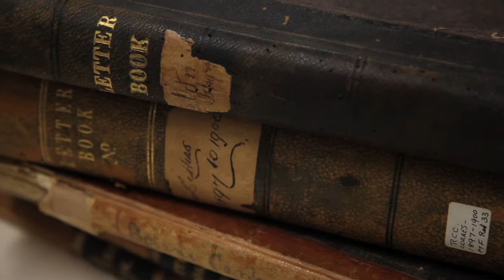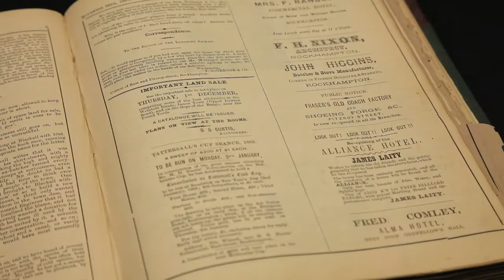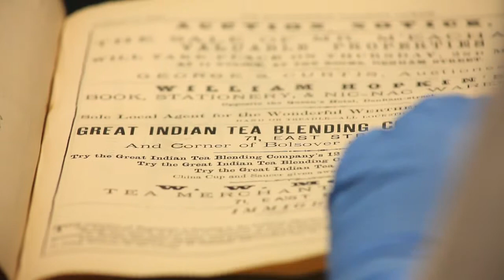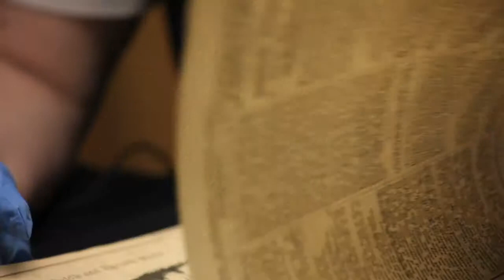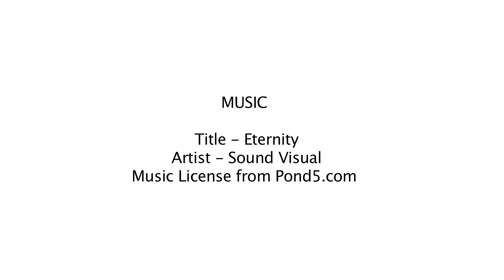BushTV CHERYL'S IN THE FRAME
In the Frame is part of the The Full Tilt Film Festival which is a Creative Capricorn Initiative, supported by the Australia Council for the Arts, Arts Queensland and Rockhampton Regional Council.